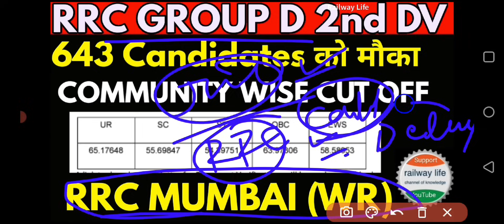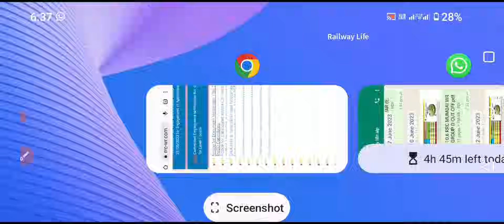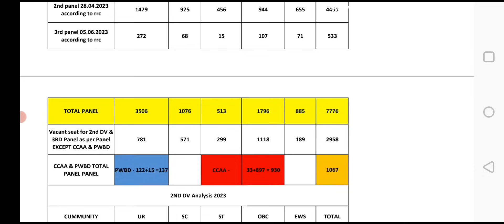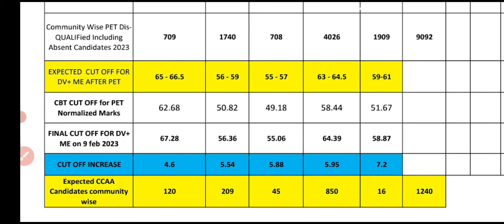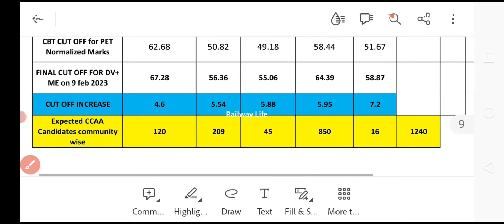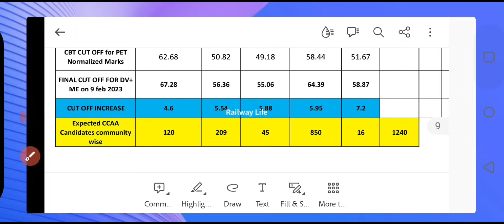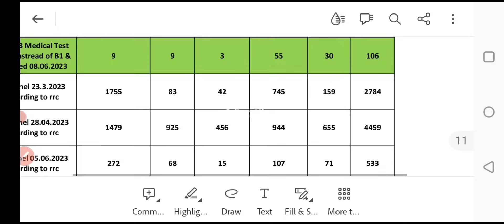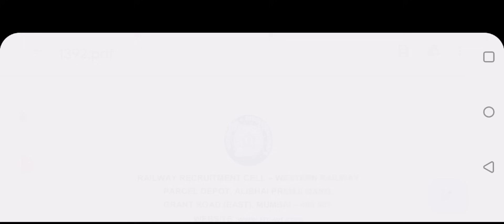rrc Mumbai wr groupd 3rd DV+ME 638 candidates,official cut off decrease UR 2.1,SC/ST/OBC/EWS .3 -.7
rrc Mumbai wr groupd 3rd DV+ME 638 candidates,official cut off decrease UR 2.1,SC/ST/OBC/EWS 0.3  to 0.7 number for 3rd DV / 2nd dv, documents verification and medical examination will be start from 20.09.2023 and complete on 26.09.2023, absent candidates shall be attend dv on 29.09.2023 on block date.